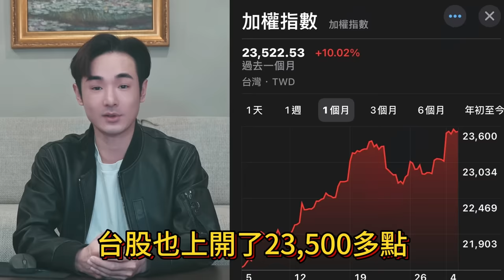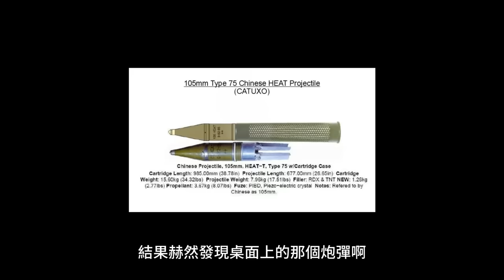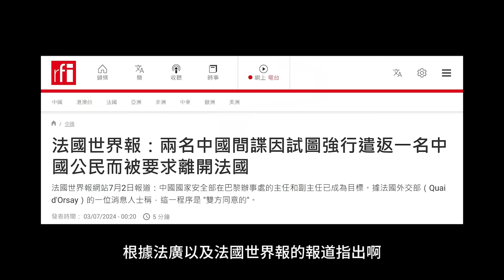中國留學生大鬧新竹！小粉紅喊想買下台積電…大陸股市永遠追不上，法國霸氣驅離中共特使，義大利扣押中國無人機